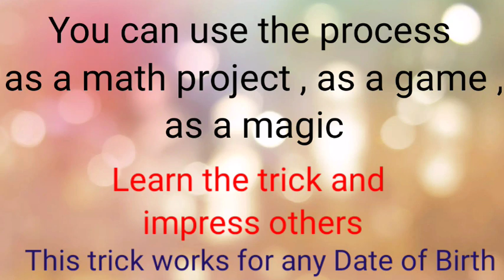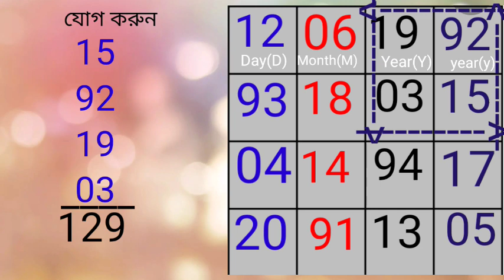Lucky Number by Date of Birth 🍀 | Numerology | জন্ম তারিখ থেকে শুভ সংখ্যা বের করুন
দশমিক ও ভগ্নাংশের ল.সা.গু এবং গ.সা.গু। How To Find LCM and HCF Of Fractions and Desimals in Bengali :